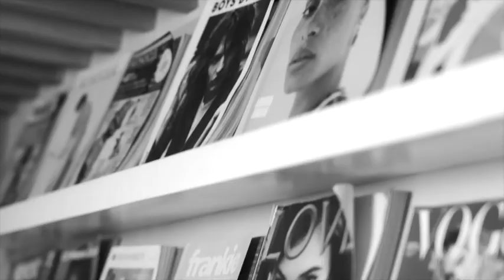Siobhan Moylan one-on-one Interview with Jess Wilson for Sunnies Face